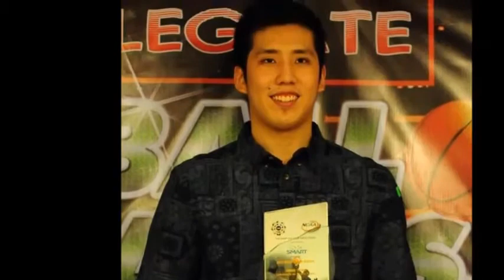JERIC TENG (Mr.Kupido)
my 2nd mv of Jeric Teng..=)
hope this time he'll notice it na!
the song's kinda old but, i mean every lyrics of it..hehe